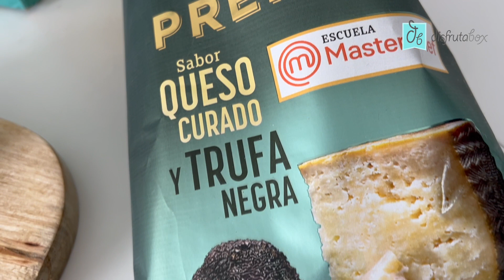Bocados de Setas y Parmentiere con Chips Premium Frit Ravich | Fácil original y con texturas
Prepara estos BOCADOS DE SETAS Y PARMENTIER con tus Chips Premium Frit Ravich  sabor Queso Curado y Trufa Negra
Y sorprende a todos con un aperitivo elegante con diferentes texturas y todo el sabor
Anaïs @bakeordiebcn  nos cuenta como hacerlo paso a paso 📽

👇¡Toma nota de los ingredientes! 👇

tienes la receta completa... y muchas ideas más.💥

INGREDIENTES:

💚Tus Chips Premium sabor Queso Curado y Trufa Negra Frit Ravich en colaboración con Masterchef
💚1 cucharada de AOVE
💚150 g de Setas Shiitake
💚6 Huevos de Codorniz
💚Agua y Vinagre (para escalfar los huevos)

Nombra a quien quieras que te prepare este Aperitivo Gourmet y GUARDA esta receta para probarla en alguna ocasión especial